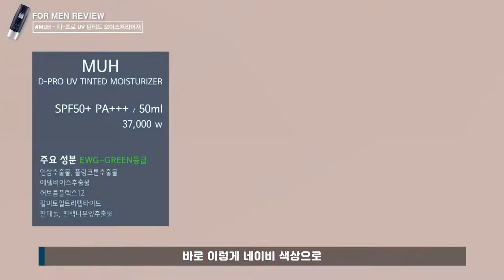MUH 입문자용 비비크림 추천⭐ | 내 첫 BB크림 뭘로 할까? | MUH 올인원 썬비비 | 남자메이크업 MAKEUP FOR MEN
남자화장품 뭐써요? 남친선물 추천 해주세요! 남자 메이크업!
임파의 솔직한 리뷰와 함께 다양한 메이크업꿀팁부터
진짜 좋은제품은 무엇일지? 같이 파헤쳐봐요^^

* 이 영상은 네이티비 AD(MUH)를 포함하고 있습니다. *